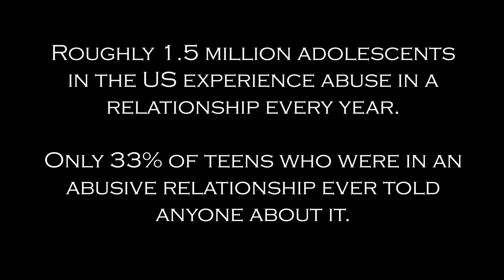Vidoe created by Kyler Covert, Compass Academy